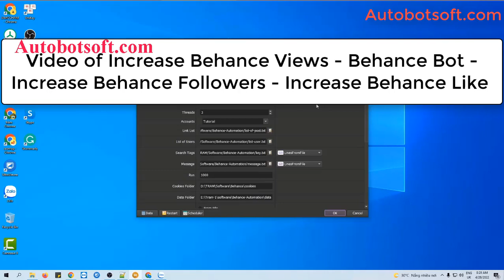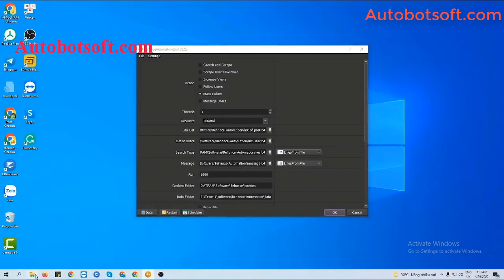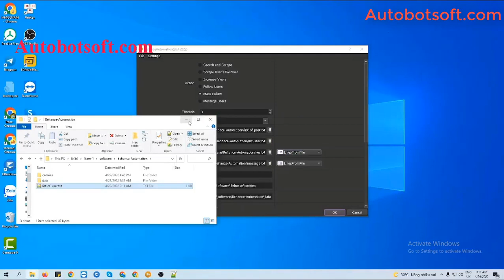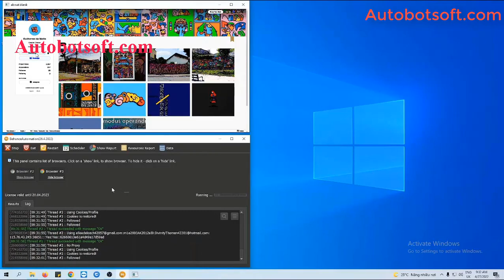Behance Mass Follow Bot - Increase Followers on Behance - Behance Auto Follow Tool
Get more Behance views
Search and Scrape automatically in bulk Behance Posts
Scrape User’s Follow automatically
Auto Follow Behance Users in bulk
Get more Behance followers in bulk
Message to Behance target users automatically
Support various threads
Can use rotating proxy to run
It is easy to use with simple setting
This tool is frequently updated new functions as per the client's wish
Help you save much time and costs
Boost Follows
Auto Follow Behance list of users